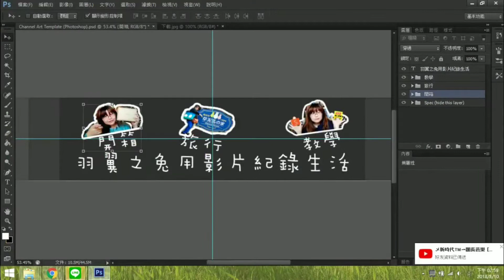新的YT橫幅 FB新的封頁感謝醬油大大的鼎力贊助!!羽翼之兔用影片記錄生活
0:00-0:10開頭0:11:1:13自我介紹1:14-03:29今天的說說03:31-04:04呼籲訂閱
＊以下更多資訊＊
影片資訊➔
Dao you醬油

影片推薦
1.如何在蝦皮當一個賣家手機板攻略 羽翼之兔 用影片記錄生活

2.蝦皮賣家電腦版教學 羽翼之兔 用影片記錄生活

3.女生生理期用品大比拚 羽翼之兔 用影片記錄生活

4.來說說我的麥克風 羽翼之兔 用影片記錄生活

5.250訂閱回饋不專業COS 片頭挑選

6.你問我答 我是不是該當全職YT 我是YT我該拍怎樣的影片?

7.不要問很可怕 不要問youtuber的5大問題

8.行動吧我就來做YT懶人包第一集

9.有想法做就對了YT懶人包第二彈

10.告訴你一個小秘密，我的另一個身分是!!?

1.台灣有錢人都喝這十八味，讓你恩恩順暢不再惹人嫌。

2.頂湯煲煨鮑魚獨家秘方熬燉之極品，阿一臻品蠔皇鮑魚禮盒。不管自用送禮都棒棒。

3.糖話，透過客製化影像糖，滿足每個消費者【真實、完整表達自我】的願望。

4.2017秋冬新品修身版型，精緻做工，營造韓系優雅氣質

5.買「製皂所」手工皂，任選兩塊，即贈送LINKIFE木製皂盒